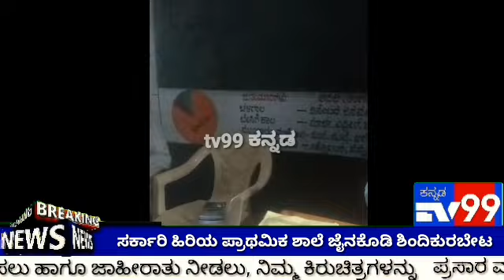belagvi dist mudalagi governament high school jainkodi shindi kurabeta school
ಬೆಳಗಾವಿ ಜಿಲ್ಲೆಯ ಮೂಡಲಗಿ ವಲಯ  ಶಾಲೆ ಸರ್ಕಾರಿ ಹಿರಿಯ ಪ್ರಾಥಮಿಕ ಶಾಲೆ  ಜೈನಕೊಡಿ ಶಿಂದಿಕುರಬೇಟ
ಶಾಲೆಯ ಸರ ಶಾನವಾಜ ದಬಾಡಿ
ಎಲ್ ಸಿ ಕೇಳಿದರೆ  ೩೦೦ ರೂಪಿಸಿ ಕೇಳುತ್ತಾ ಇದ್ದಾರೆ ಹಣವನ್ನು ಕೊಡುವುದಿಲ್ಲ ಅಂತ ಹೇಳಿದರೆ ಎಲ್ಸಿ ಕೊಡುವುದಿಲ್ಲ ಅಂತ ಹೇಳಿ ಹೊಡೆಯಲು ಹೋಗುತ್ತಾನೆ
BEO ಅವರಿಗೆ ಇನ್ಫಾರ್ಮೇಶನ್ ಕೊಡ್ತಿದ್ರು ಅವನೇನು ಮಾಡ್ತಾನೆ ಅಂತ ಹೇಳುತ್ತಾನೆ  ಶಾಲೆಯ ಸರ್ ಈ ರೀತಿಯಾಗಿ ಸ್ಟೂಡೆಂಟ್ ಗಳ ಮುಂದೆ ಬೇಜವಾಬ್ದಾರಿಯಿಂದ ಎರಡು ವರ್ಷಗಳಿಂದ ನಾವು ಹಣವನ್ನು ತಗೋತಾ ಇದ್ದೀನಿ  ಅಂತ ತನ್ನ ಬಾಯಿಂದ  ಸ್ಟೂಡೆಂಟ್ ಮುಂದು
 ಹೇಳುತ್ತಾನೆ  ಅದಕ್ಕೆ ಮೇಲಿನ ಅಧಿಕಾರಿಗಳು
 ಇತ್ತ ಕಡೆ ಗಮನ ಹರಿಸಬೇಕು ಇದೇ ರೀತಿ ಮುಂದುವರಿಸುತ್ತಾ  ಹೋದರೆ ಸರ್ಕಾರಿ  ಶಾಲೆಯ ಹೆಸರು ಹಾಳಾಗುತ್ತದೆ